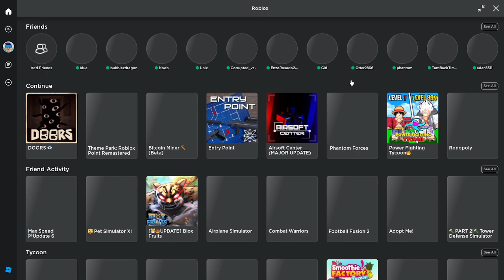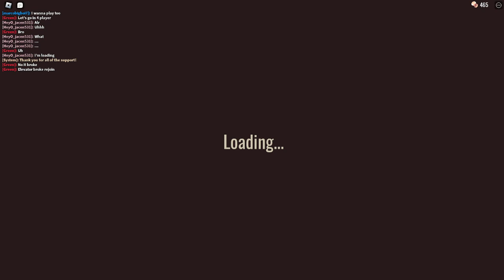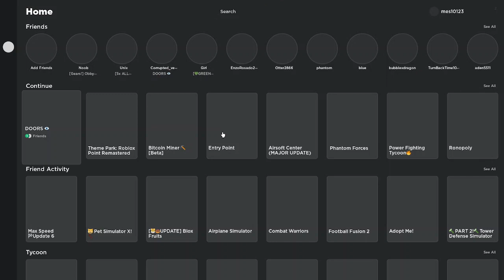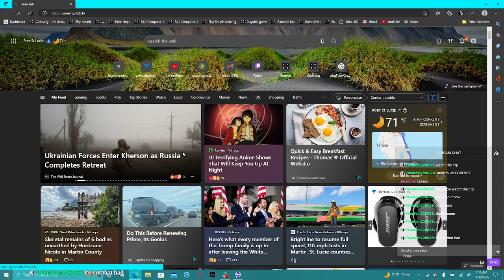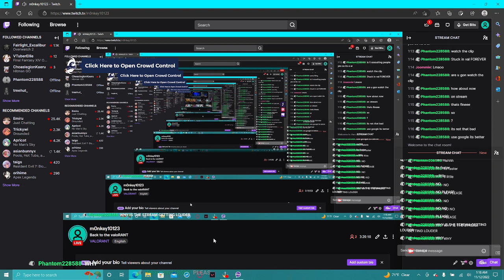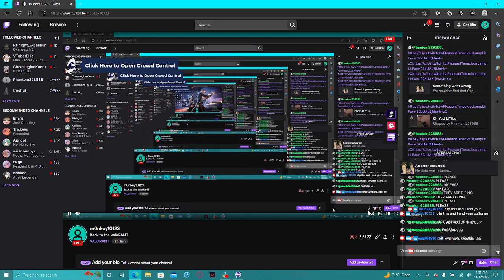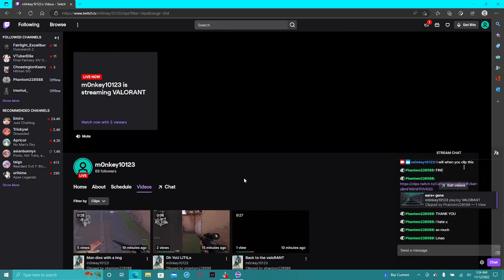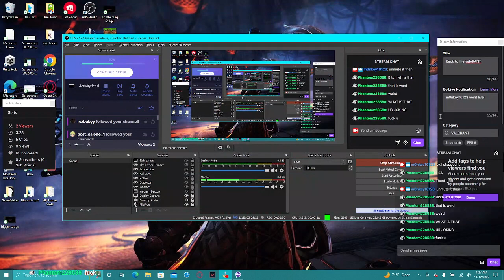Back to the boblox (11/11/2022)